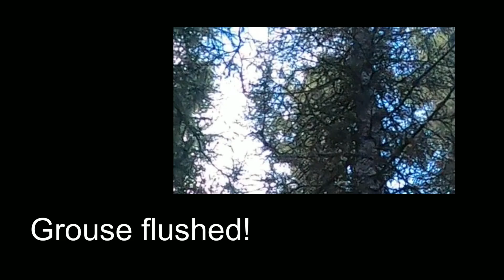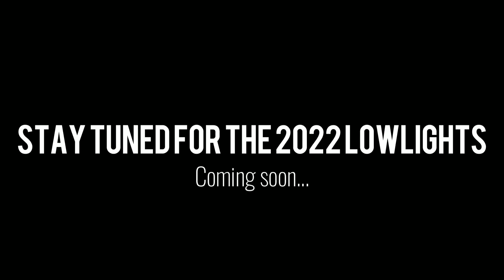2022 Highlights!!!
It's finally HERE! A recap of all the highlights from the first year of the channel.